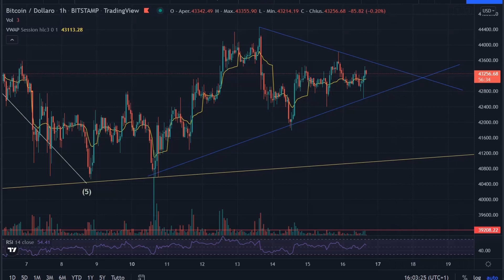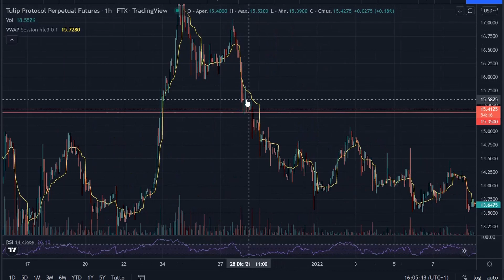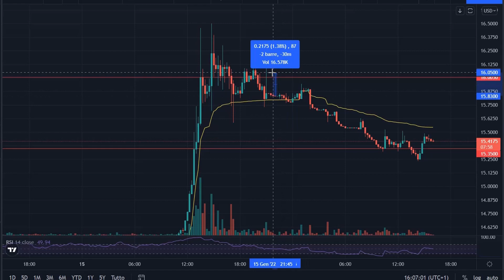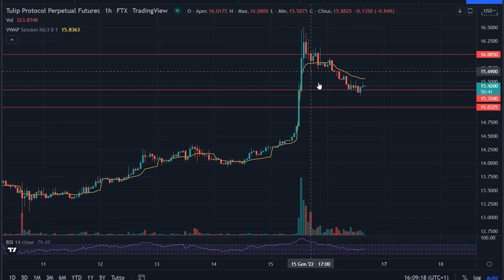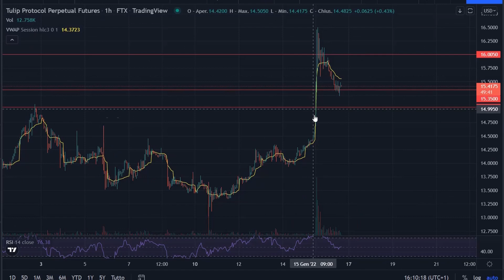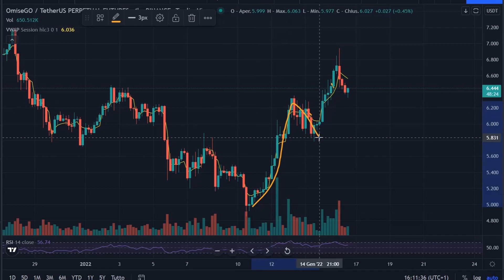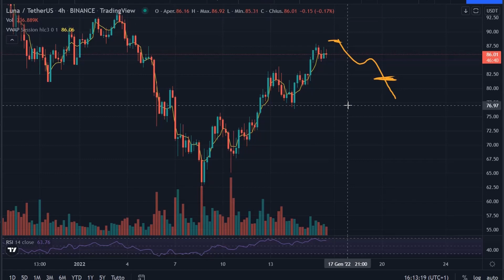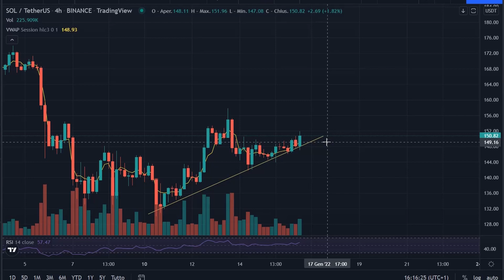Chiacchierata di Domenica, mercato Choppy, Recap play su Tulip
Il trading è una continua preparazione!!!
Grazie ancora al vostro supporto ed a tutti i miei followers😁

Sono un Retail Trader e volevo condividere con voi la mia esperienza. Il mio obiettivo è di esporre gli argomenti più interessanti e di qualità sul trading.
Condirò il tutto con un po' di tips riguardo  al finance, come l'investing ed al risk management.
Vorrei crescere con Voi e quindi imparare con Voi. Ovviamente il mio obiettivo è di ottenere il cosiddetto FINANCIAL FREEDOM!
Se siete interessati alla mia avventura continuate a seguirmi su youtube!
Ho anche un canale Discord pubblico dove ci possiamo scambiare opinioni ed idee.
Vi ricordo che io non sono il vostro financial advisor e quindi non comprate alla cieca i ticker che vi dico. Per ogni scelta che fate ci deve essere uno studio attento.
Vi auguro a tutti un Green Day!